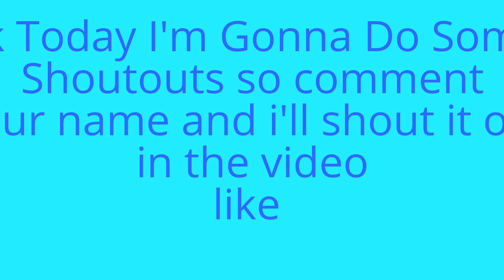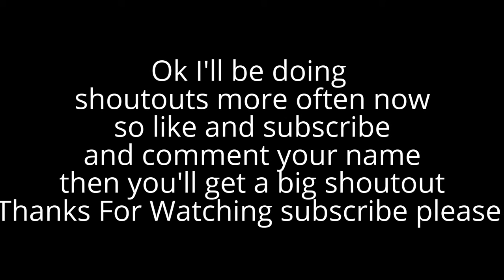Shoutouts (subscribe like and comment for a shoutout)